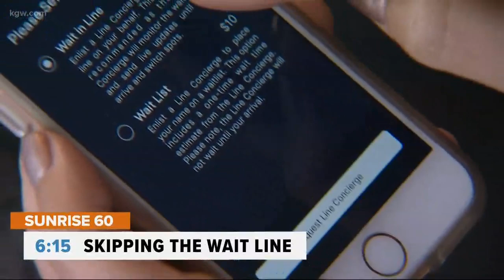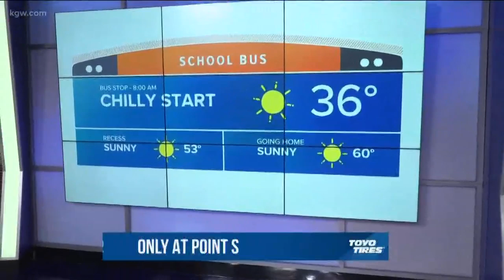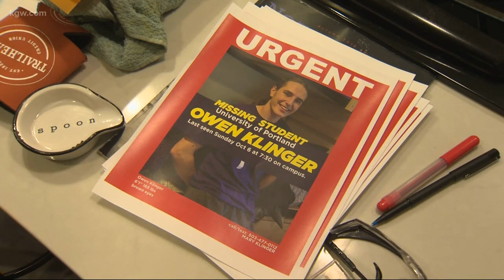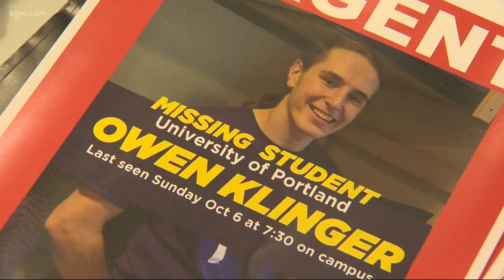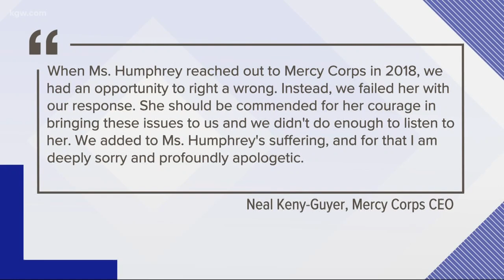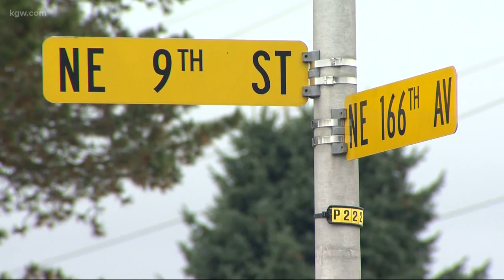Top Stories Sunrise: 10-9-19